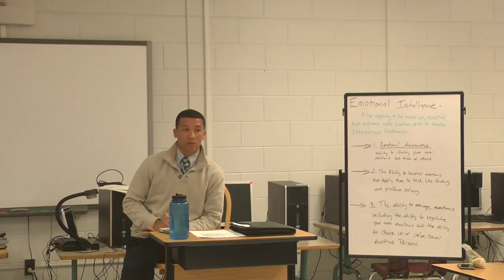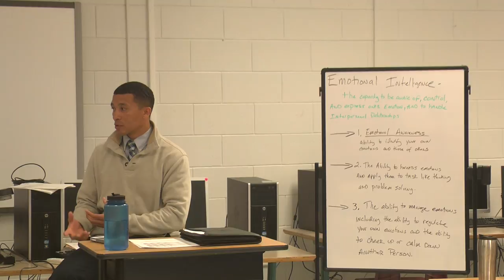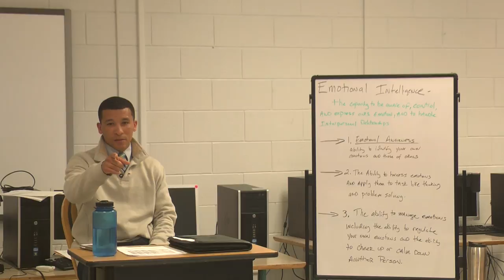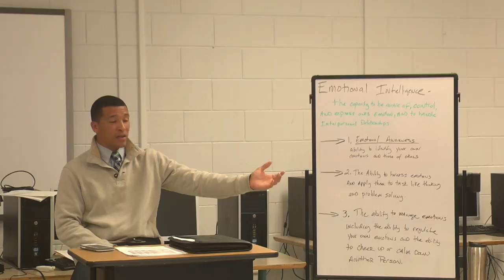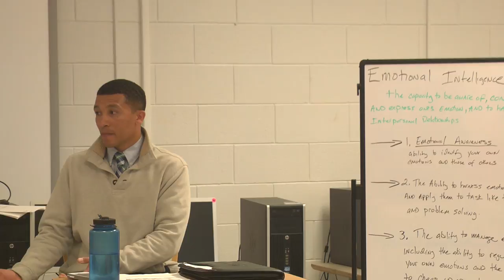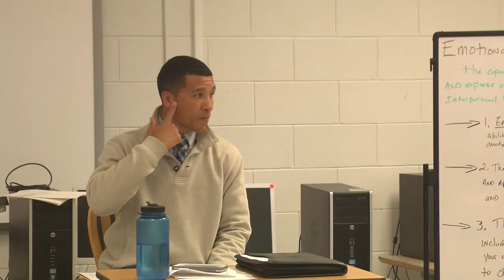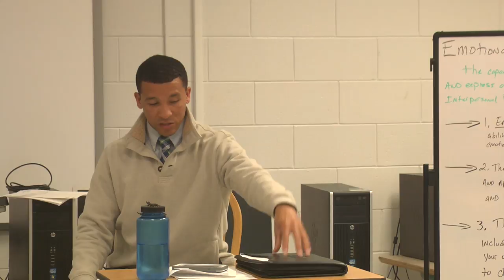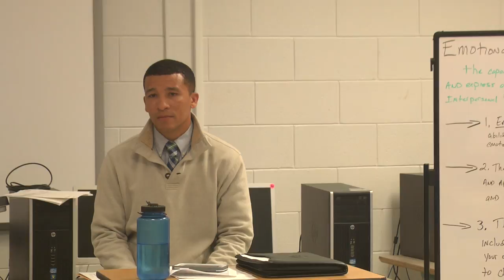Paul Humphrey 11/15